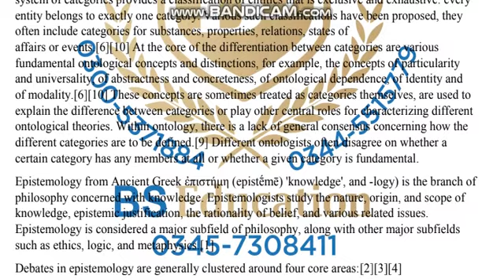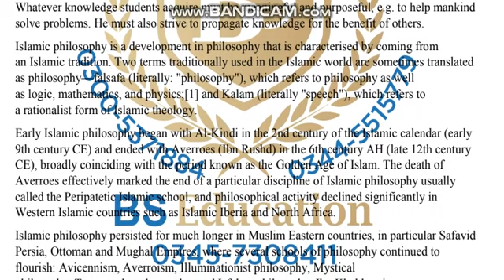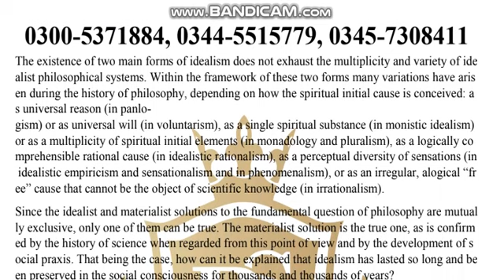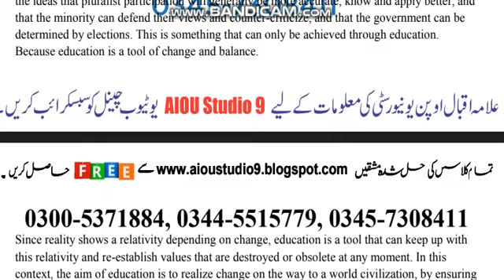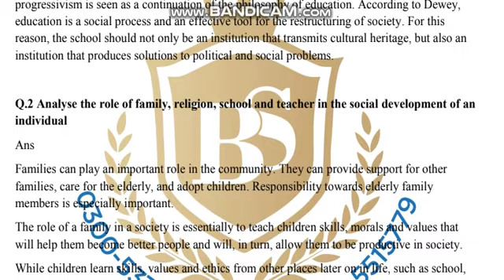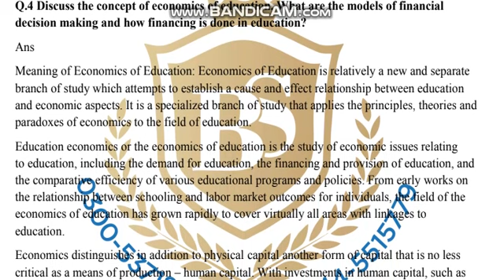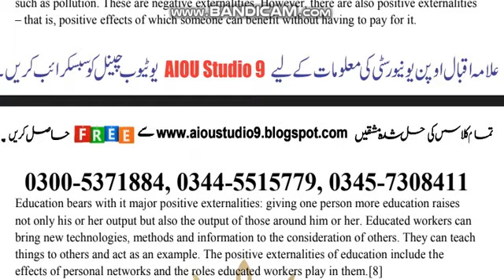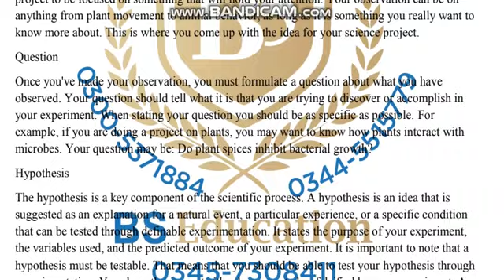AIOU Code 6500 Solved Assignment No.1 & 2 Autumn 2021